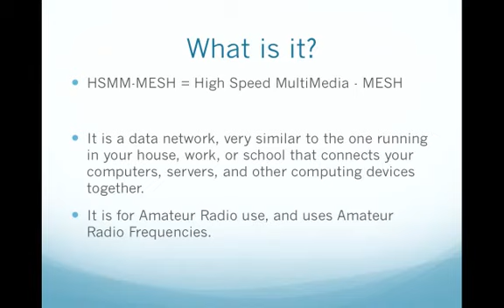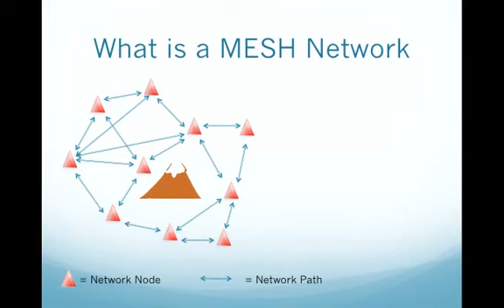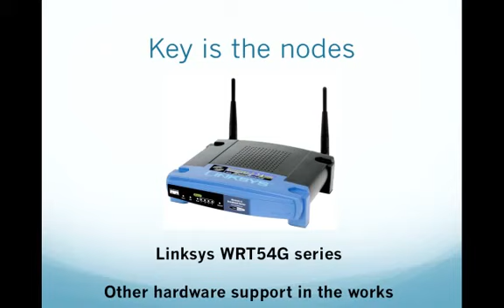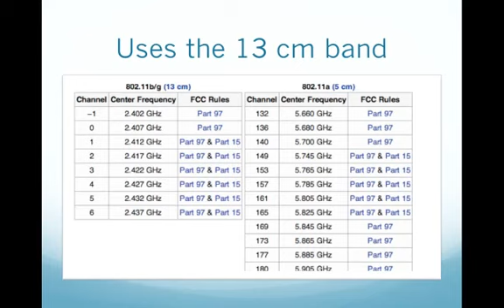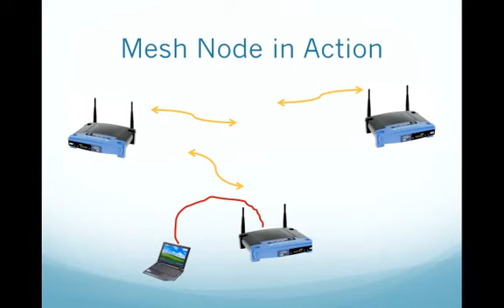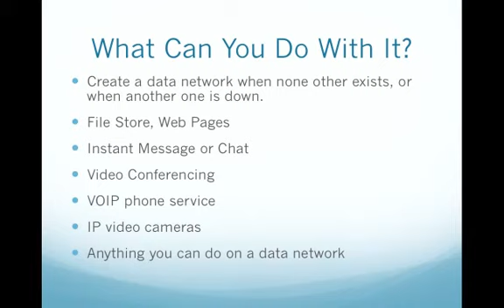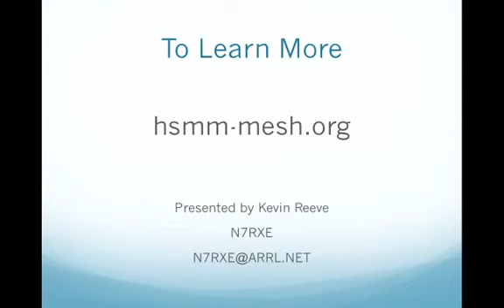Qwik Klips. An introduction to High Speed MultiMedia RF networks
Here's an interesting project from across the pond. Using modified firmware on a wifi router in the 2.4Ghz ham band... to create multimedia RFnetworks. these could be a FTP server, video conferencing, audio routing or the VOIP linking of repeaters.